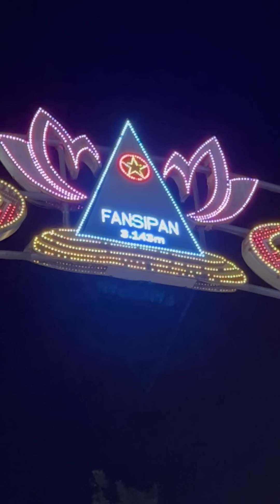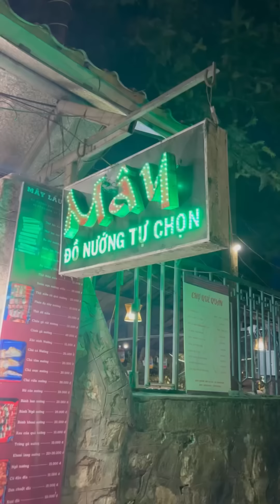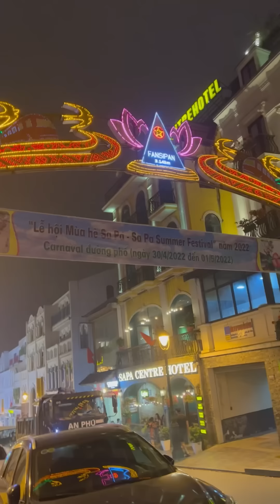SAPA VIETNAM PART 2 VLOG MAIN | TOWN OF SAPA VIETNAM | VIETNAM TRAVEL VLOG | VN TOURIST DESTINATION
Get to know me more by checking my newly built personal website ➡️ 🌐 And my very first written blog here ➡️